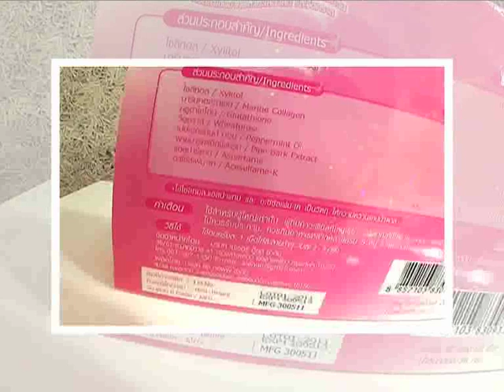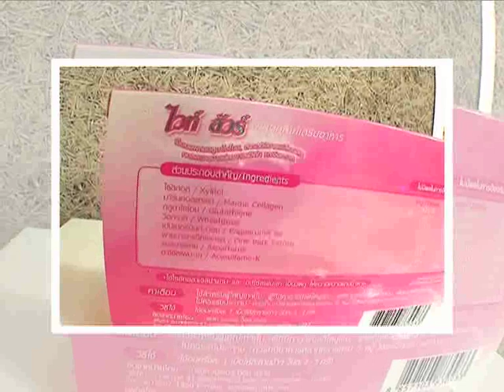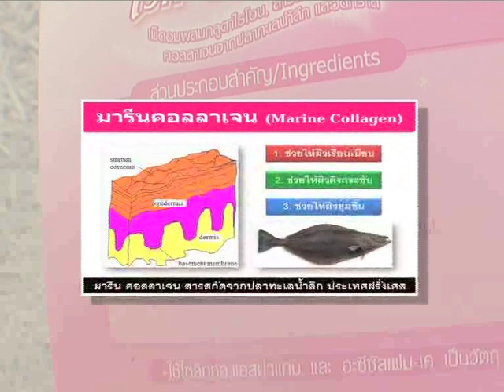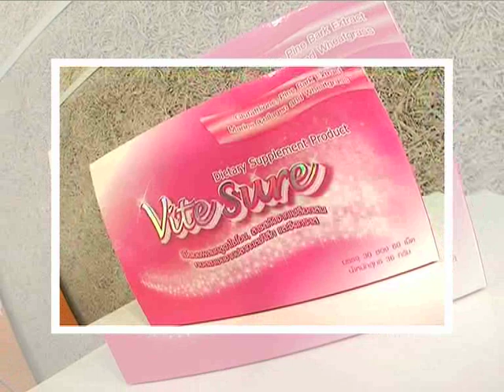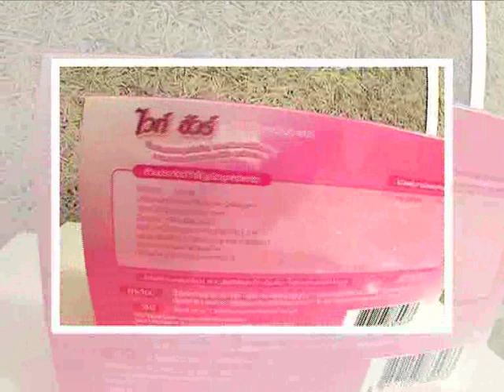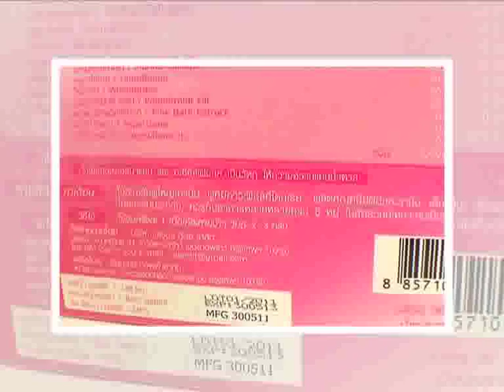SCOOP Vite Sure 01